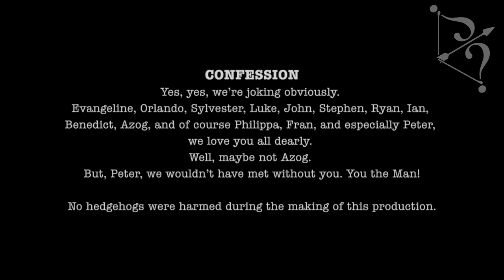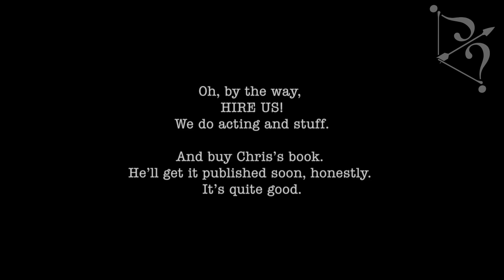Who The 'Ell Is Tauriel? (Esgaroth3 Absolutely Official Video)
Coming some time later this century... RESCUED BY EAGLES!
The ultimate music video of the Esgaroth Three Trilogy. (In which The Beatles collide with Middle Earth. But are rescued by eagles.)

"Drolly trollish" (BBC America) "Brilliant... hilarious" (SciFiNow magazine) "Delightfully nerdy" (TheOneRing.net)

Comedy parody song for The Hobbit: The Desolation of Smaug.
Watch all the way through to the end: there's a funny bit with a hedgehog.

Shot in Peter Jackson's childhood hometown of Pukerua Bay, at a Bad Taste location, with a cast of extras from The Hobbit, on the 50th anniversary of Doctor Who. How geek-chic is that? Eh? :D

Peter, Evangeline, we love you really. Honest. (But maybe not that orc.) Warner Bros... New Line... The Heirs of Saul... Please don't sue us. WE MEAN NO HARM!

Watch The Hobbit: The Desolation of Smaug! Not only is it stupendous, but we're all in it! (Apart from the Librarian, who was, sadly, too young.) But can you spot us...?

Some people asked for the lyrics... so switch on the Closed Captions (CC button) or read on...

WHO THE 'ELL IS TAURIEL?

Who the bloody 'ell
is Tauriel?
I don't believe I've heard of her before.
I've prided myself
on knowing each and every elf,
but suddenly it seems there's one more.

She ran out of the wood,
oh so magical and Mirksome;
it really is no good,
in fact it's rather irksome.

is Tauriel?

is Tauriel?

Hold on, what the arse?
That looks like Legolas;
I'm pretty sure he's in the wrong book.
He should be in that thing,
the one about the ring;
Bear with me, I'll go take another look...

Some clever clogs just claimed
he's in this one as well, but isn't named,
but as excuses go that's poor.

And who the bloody 'ell
is Tauriel?

There and back again,
without an 'andkerchief...
Orcs and spiders, elves and men,
hills with dragons underneath...

Some fella on a sled
with birdshit on his head
just CPR'd an 'edge'og. I'm confused.
OK, let's cut the crap,
he is a wizard chap,
but wasn't he invented, then not used?

He's racing orcs on wargs, and frankly getting in the way.
I really wish someone'd shoot his bloody hares,
and crash his bloody sleigh.
We've got a wizard. Do we really need one more?
And who the 'ell is Tauriel?
Not heard of her before.

They're taking the Hobbit to Erebor...

Ooh, Laketown, very nice,
all fish, and snow and ice...
but all this talk of treasure takes an age.
And Gondolin forbid,
Bard's got a mouthy kid.
I'm sure that this is more than just one page...

He's nailed the author's vision of the lake town's oily boss,
but who's that bloody sidekick, Alfrid? Now I'm getting cross.
He looks a bit like Grima Wormtongue, but I'm not quite sure.

is Tauriel?

How come Gandalf the Grey
has lots of plot to play,
when by the book I thought he'd disappear?
The Necromancer's back;
he's crept in through a crack
from one of the Appendices, I fear.
I'm disappointed with the wargs
because they never talk,
and oh, don't get me started on that bloody great white orc...

You've given him a trilogy.
Don't give him any more!!!

And who the bloody 'ell is Tauriel?
I don't believe I've heard
of her before.

Who the bloody 'ell is Tauriel?
of her before.

PS: can you find the punctuation mistake in the credits?